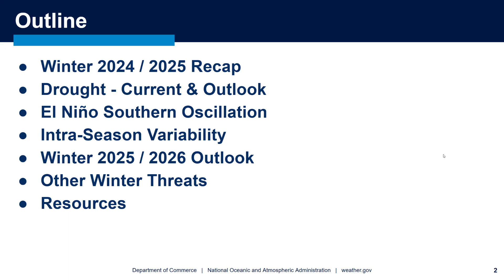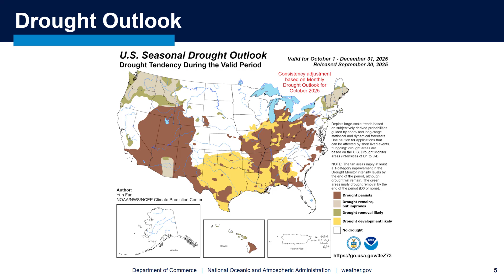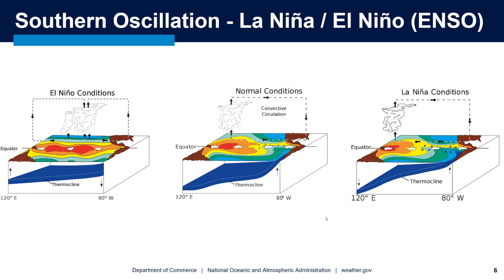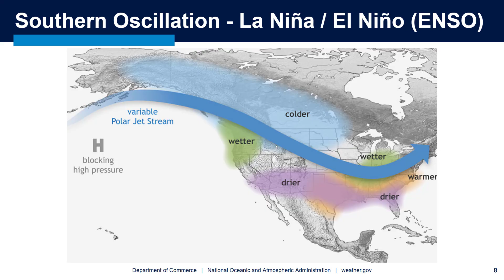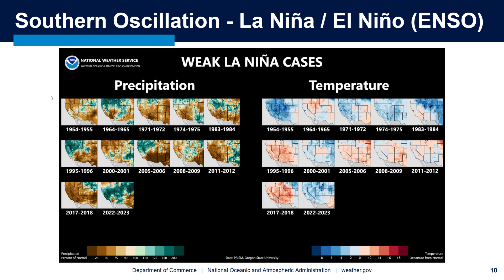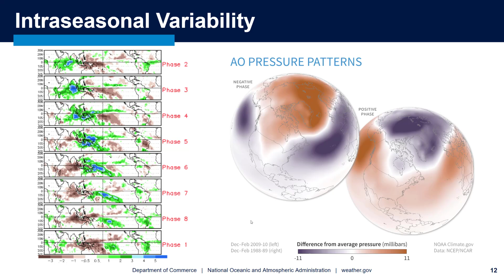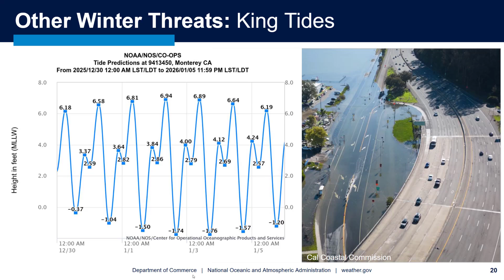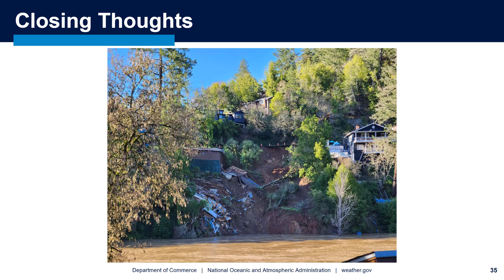Winter Season Outlook 2025/2026 - Extended Version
It's time to look forward into what winter may hold and dig into the details of it. This the long version, over 13 minutes, so feel free to 1.5x or even 2x the video playback speed.

Want to skip directly to the outlook? 7:30 minutes is your time to get to.

Enjoy this nerdy session.